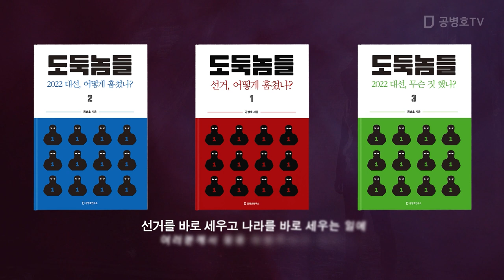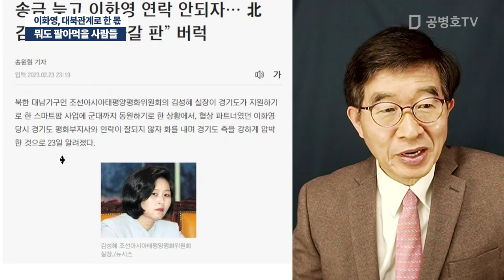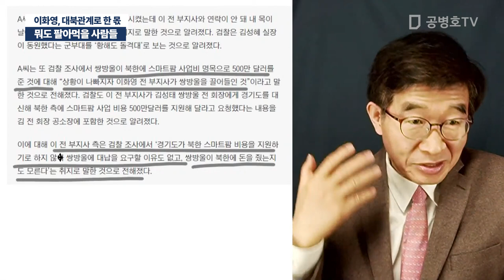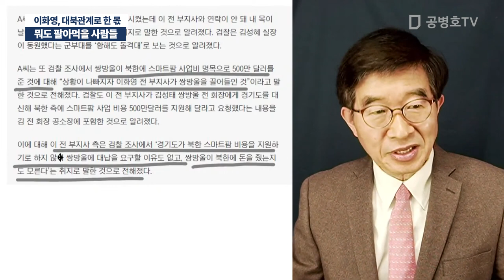뭐도 팔아먹을 사람들 / 이화영, 대북관계로 한 몫 [공병호TV]